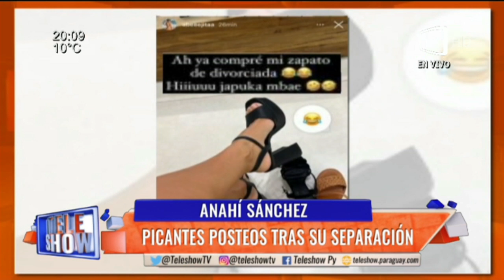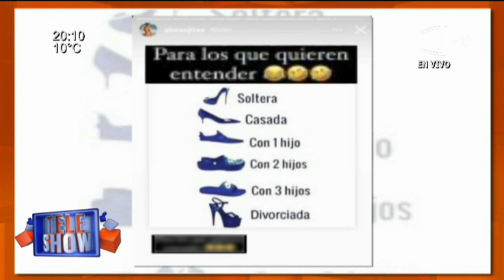Anahí Sanchéz y sus picantes posteos tras su separación